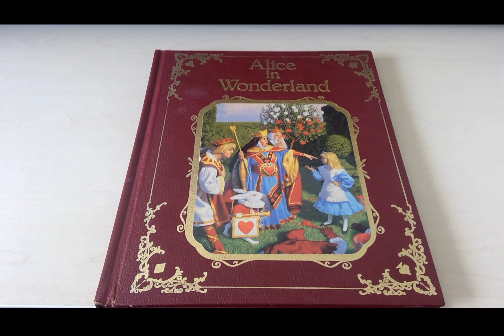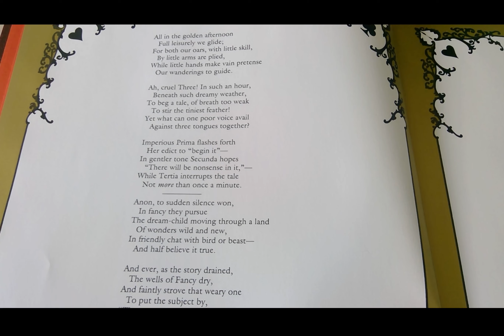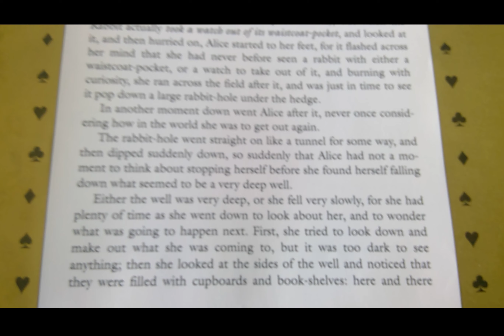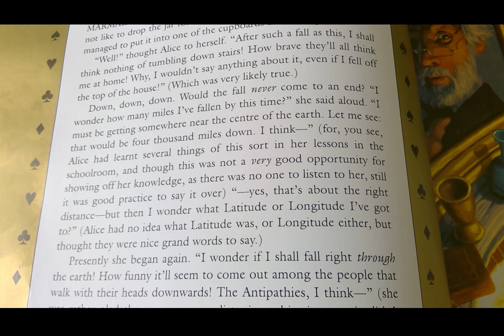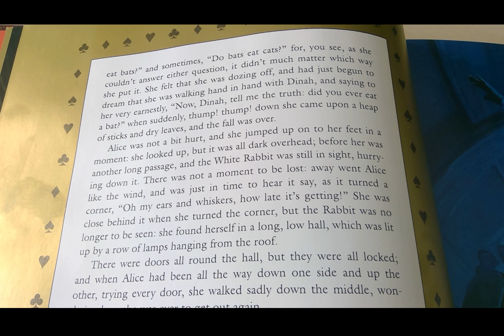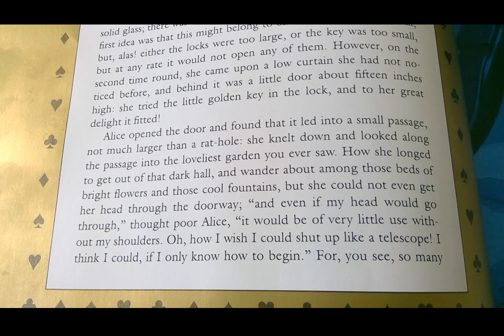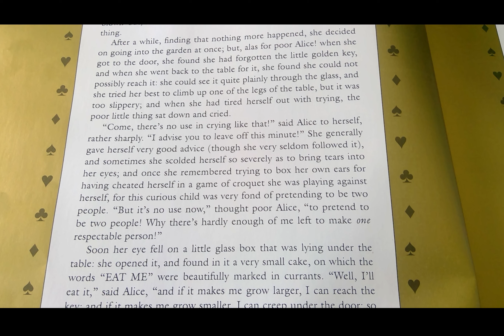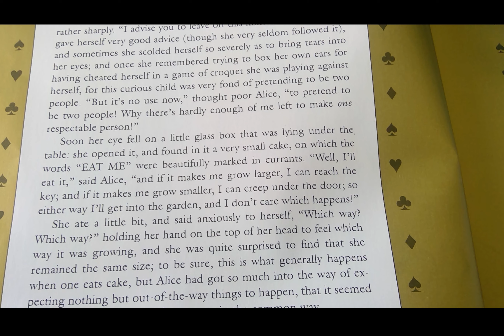Alice Chapter 1